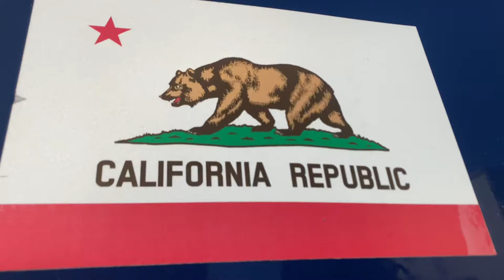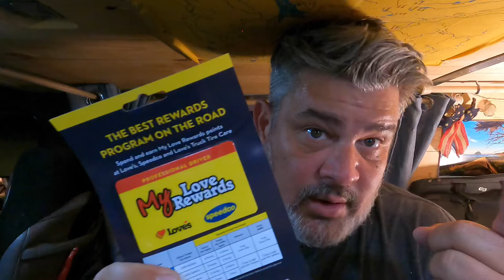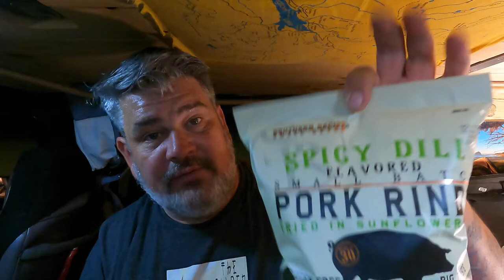BACK IN THE SADDLE AGAIN! Feeling at home in my Studio Apartment on Wheels - Solo Male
Picked up my parents, ate dinner and I'm back in the saddle again and boy does it feel good. I was feeling lazy laying around the house and I don't like that. I need the excitement and comfort that my van affords me, even if it's parking on the side of the road, off Highway 99 next to a Love's Truck Stop. I've never felt so at home anywhere else, ever before.